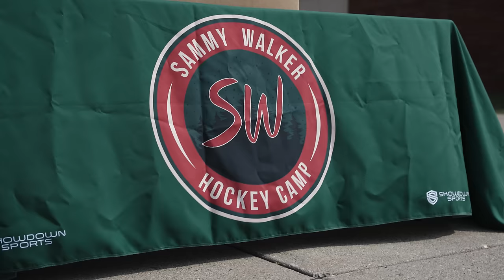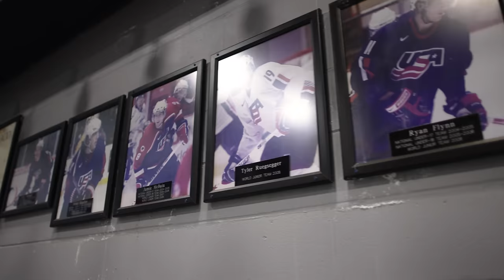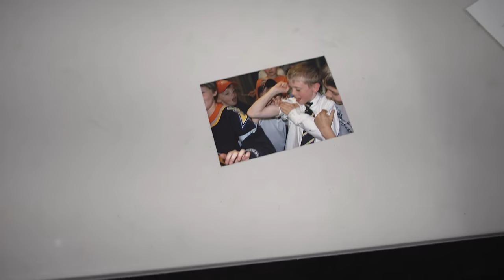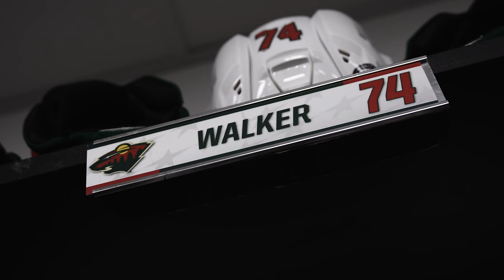Becoming Wild: Sammy Walker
Sammy Walker's high school hockey coach calls him a "poster child" of Minnesota hockey. After launching his career in Edina and continuing it with the Golden Gophers, Sammy is thrilled to be right at home as part of the Minnesota Wild organization.  In this episode of Becoming Wild--presented by Toyota--see how Sammy stays connected to family and friends in his home state and find out how overcoming the odds has been in his blood since the day he was born.